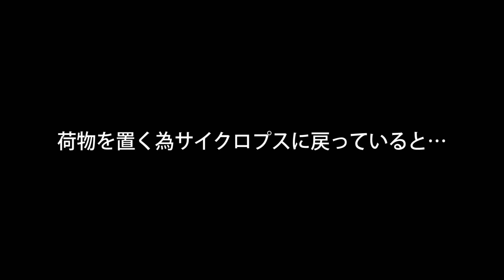【安眠用】深海の地獄の様な場所で巨大エイリアンの骸骨発見【Subnautica/サブナチカ】＃14/トニーとジャイ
深海で奇妙な場所へたどり着きました。
気味が悪かったですがレアな素材、ニッケル鉱石、硫黄の塊をゲットすることが出来ました！
ゲーム名
Subnautica　サブノーティカ

前回
海で遭難中に大事故

Ending絵
作者 若有